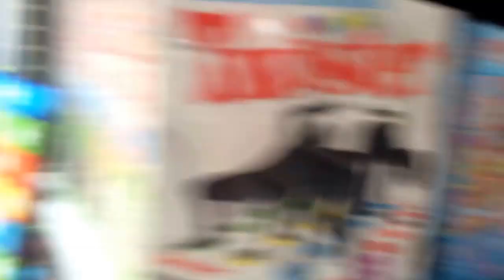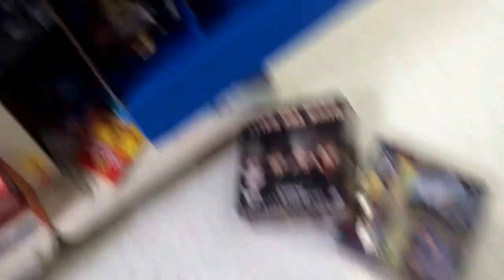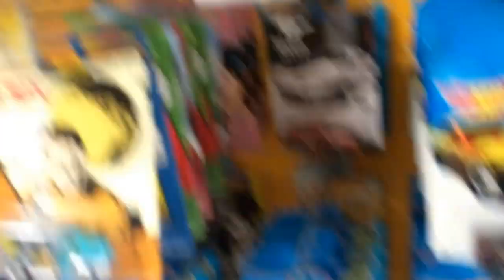Hot wheels hunting Spider-Man set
spiderman set finally found all I need now is the evil twin